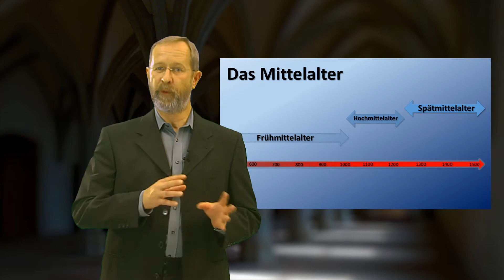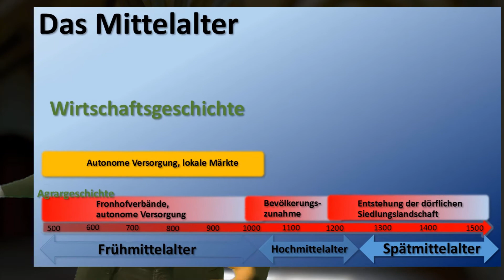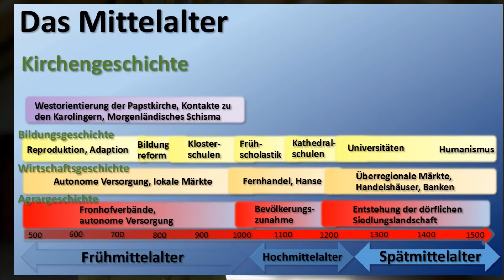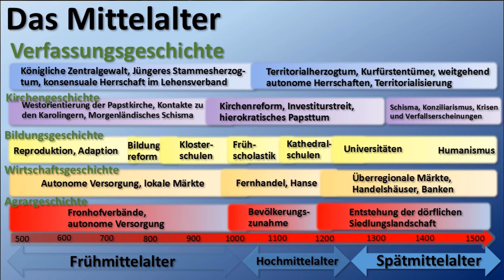Das Mittelalter als Epoche I: Zentrale Entwicklungen